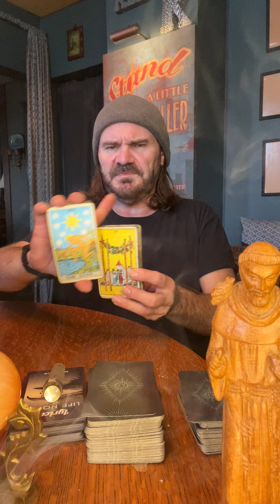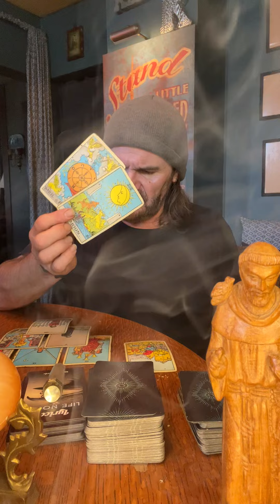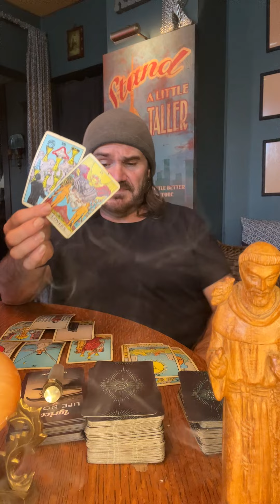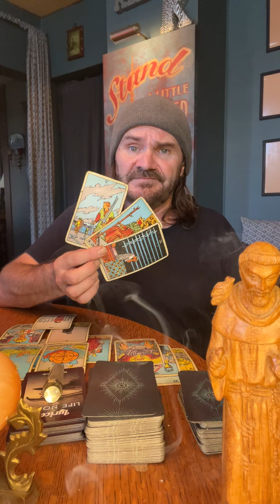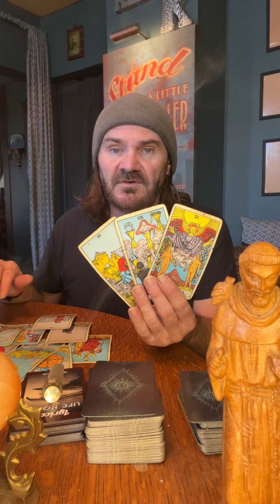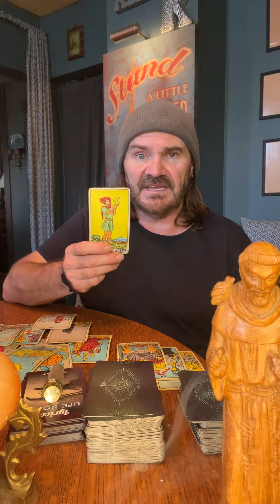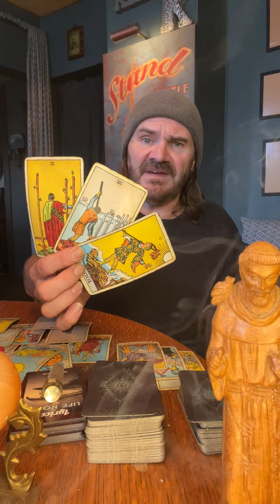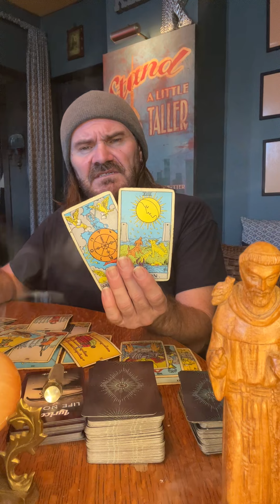Sagittarius🧿 Full Moon in Capricorn Reading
JDS Tarot